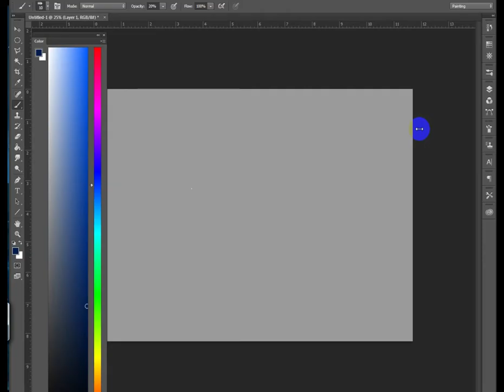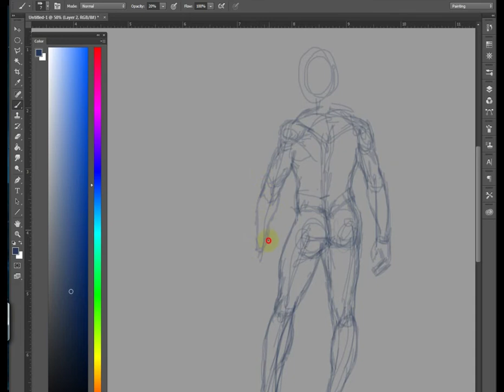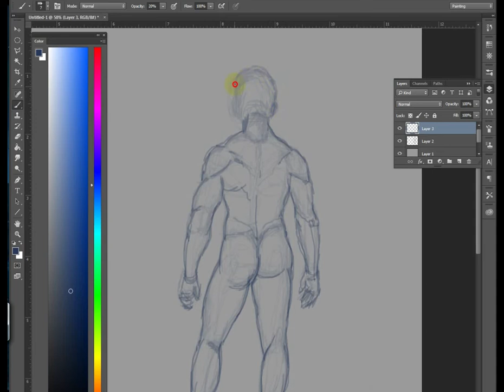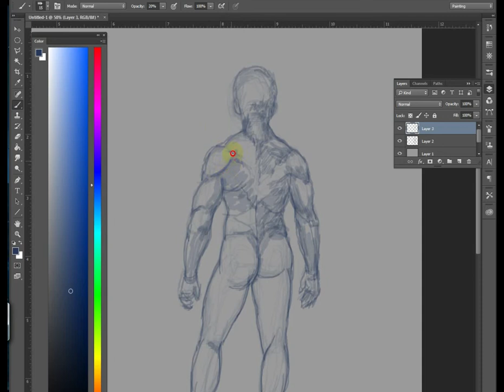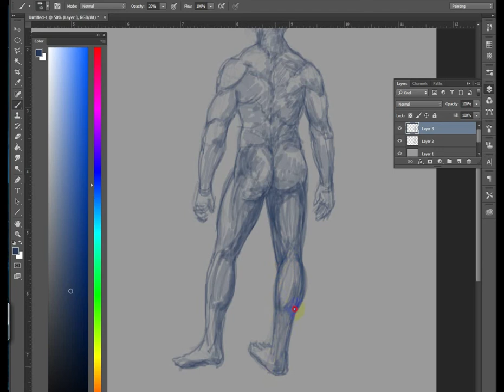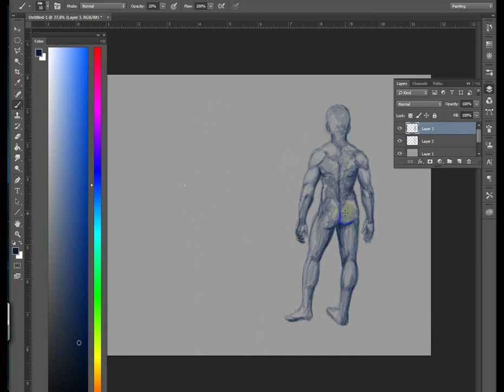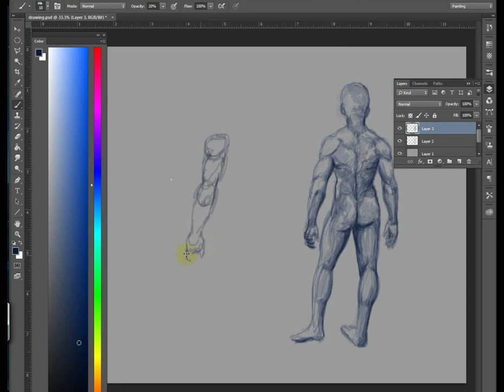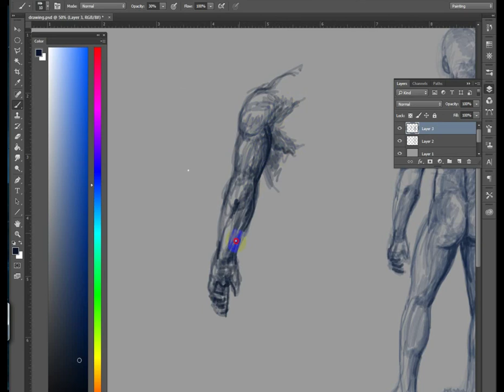figure drawing - figure drawing lessons 2/8 - drawing human proportions digital figure drawing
colorful eye digital drawing practice,
Do you like to create paintings? We will teach you step by step. Let's get used to drawing with Photoshop.